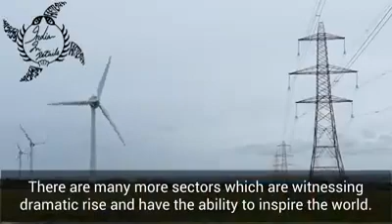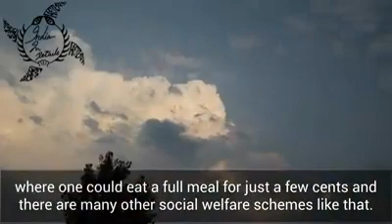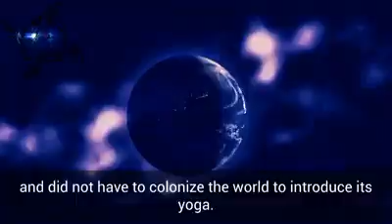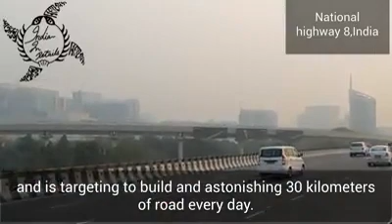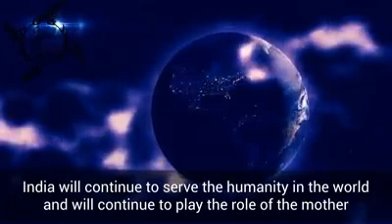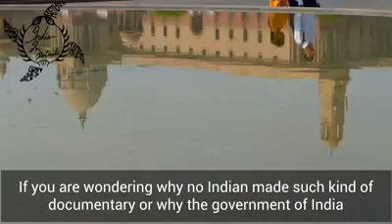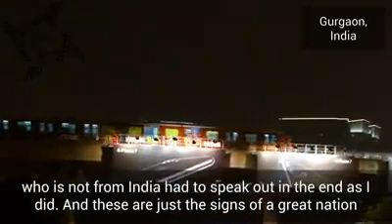I Love My India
Video from Danish